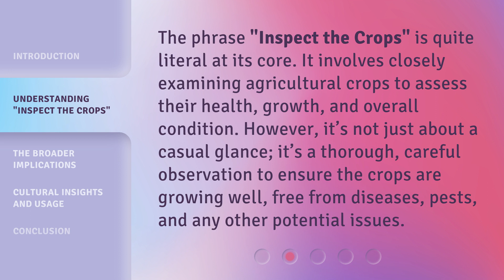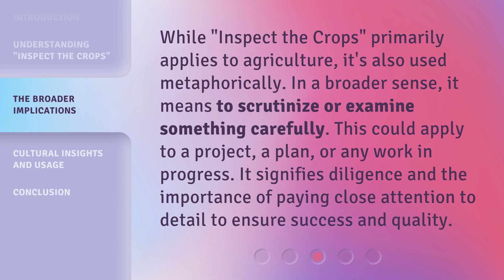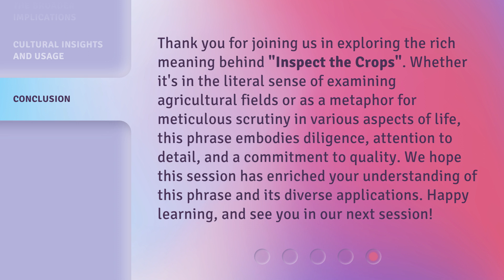Inspect the Crops: Unveiling the Meaning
00:00 • Introduction - Inspect the Crops: Unveiling the Meaning
00:34 • Understanding "Inspect the Crops"
01:03 • The Broader Implications
01:31 • Cultural Insights and Usage